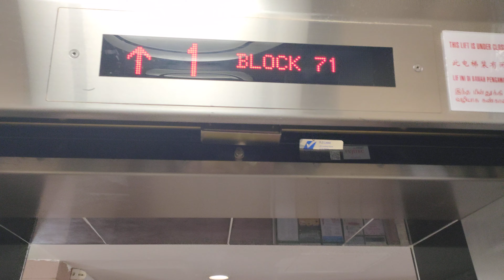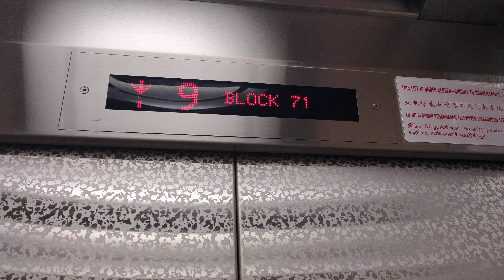Blk 71 Marine Drive HDB Fujitec Elevator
Technical specifications:
Floors served: 1 to 25
Capacity: 10 persons/680kg
Manufacturer: Fujitec